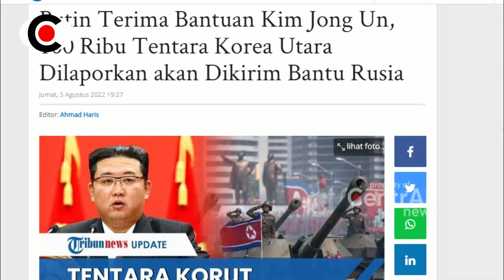PUTIN SAMBUT 100 RIBU TENTARA KIM JONG UN UNTUK BANTU GEMPVR UKR4INA DAN SKUTUNYA ~ TOP NEWS ~ KORUT